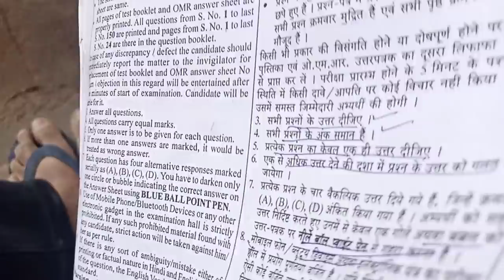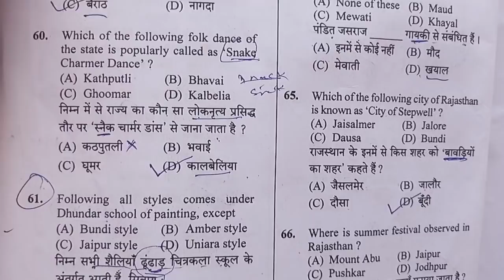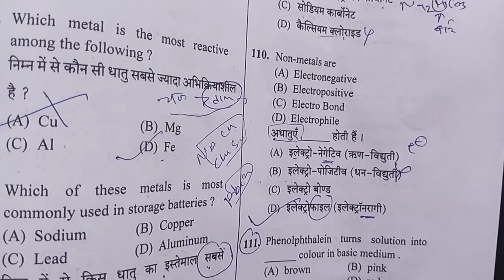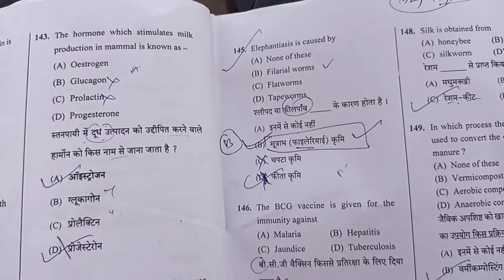| rsmssb stenographer paper 21 March 2021 | rsmssb stenographer today paper 1st shift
| rsmssb stenographer paper  21 March 2021 | rsmssb stenographer today paper 1st shift | rsmssb stenographer previous paper | rsmssb steno previous paper | rsmssb steno update | rsmssb steno update |